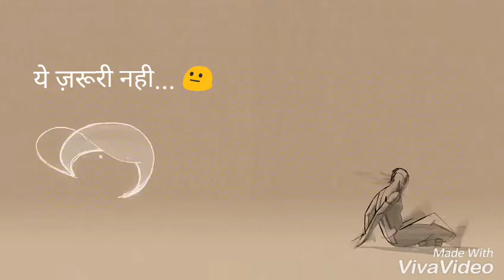WhatsApp status video || Hamari Adhuri Kahani ❤